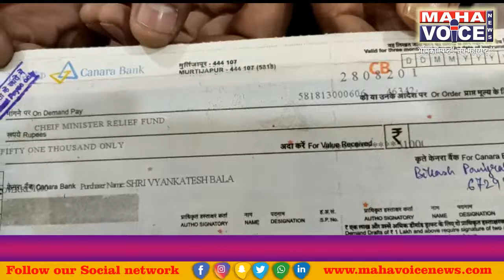व्यंकटेश बालाजी स्कुलच्या वतीने पुरग्रस्तांना 51 हजार रुपयांची मदत....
मुर्तिजापूर श्री. व्यंकटनाथ महाराज शिक्षण संस्थेद्वारे संचालीत व्यंकटेश बालाजी स्कुलच्या वतीने सांगली, कोल्हापुर जिल्ह्यातील आपत्तीने प्रभावीत झालेल्या पुरग्रस्तांना 51 हजार रुपायांची मदत करण्यात आली आहे. मुर्तिजापूर मतदार संघाचे आमदार हरिष पिंपळे व उपविभागीय अधिकारी अभयसिंग मोहीते पाटील संस्थेचे अध्यक्ष प्रा. ज्ञानेश्वर ढेरे सचिवा राजश्रीताई गोळे, संचालक प्रा. अवधुत ढेरे, मुख्याध्यापीका सारिकाताई कडू व्यासपीठावर उपस्थीत होते.
आमदार हरिष पिंपळे, एसडीओ अभयसिंग मोहीते यांच्या मार्फत मुख्यमंत्री साहायता निधीत या शाळेच्या विद्यार्थ्यांनी
विद्यार्थ्यांनी व शिक्षकांनी एकुण 10000/- रुपये जमा केले. तर संस्थेकडून  41000/- हजार रुपये असे एकुण 51000/- रुपयांचा धनादेश सुपूर्त करण्यात आला. यापुर्वी 2004 मध्ये दक्षिण भारतात झालेल्या ङ्गसुनामी ग्रस्तांसाठी शाळेच्या व संस्थेच्या वतीने आर्थिक मदत तत्कालीन उप विभागीय अधिकारी शिवानंद भारती यांच्या कडे सुपूर्त केला तोच मदतीचा वारसा आम्ही एक 'राष्ट्रीय उत्तरदायीत्व' म्हणून यावर्षीही चालवत आहोत.
मदत करणारा हा दानशुरच्या नावाने ओळखला जातोे म्हणून हे विद्यार्थ्यांनी मदतीचा हात देऊन आपली ओळख दानशुर मध्ये समाविष्ट करुन घेतली असल्याचे उदगार आमदार हरिष पिंपळे यांनी या प्रसंगी काढले. विद्यार्थ्यांमध्ये सामाजिक जाणीव निर्माण झाल्याचे चित्र पहावयास मिळाले आहे. किती मदत करतो हे महत्त्वाचे नसून, तुम्ही मदत करता कि नाही हे महत्वाचे असते. या वयापासून तुमच्या मनात मदतीला धवण्याची आपुलकी निर्माण झाली असल्याचे कौतुक उपविभागीय अधिकारी अभयसिंग मोहीते यांनी आपल्या मनोगतातून व्यक्त केले. या कार्यक्रमाचे संचालन वैभव कापसे यांनी केले या प्रसंगी शिक्षक व शिक्षकेत्तर कर्मचारी वृंद उपस्थीत होते.
मुर्तिजापूर प्रतिनिधी
नरेंद्र खवले